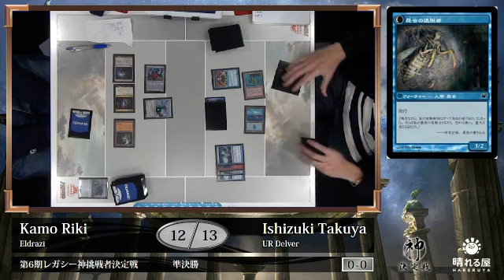【MTG】Challengers to GoL6 SF Table1 G1 Kamo Riki(Eldrazi) vs. Ishizuki Takuya(UR Delver)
2016年3月27日に行われた第6期レガシー神挑戦者決定戦のフィーチャーマッチになります。